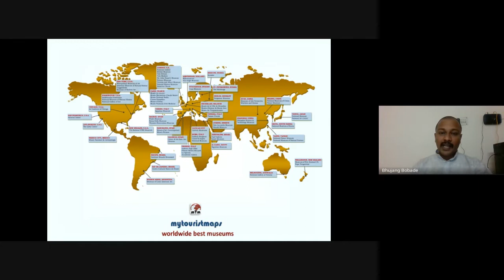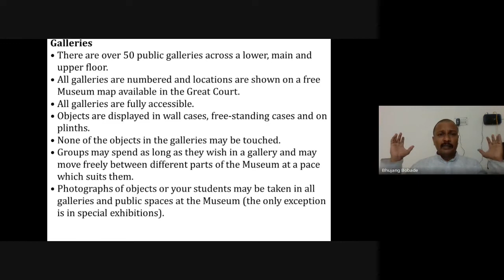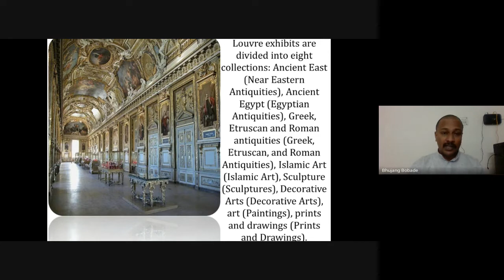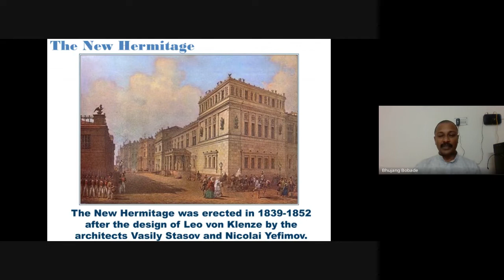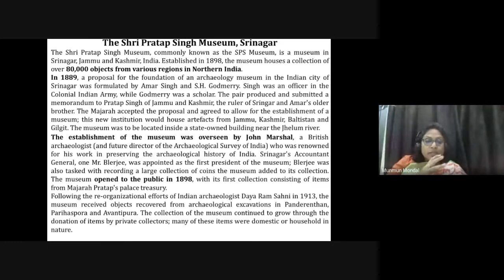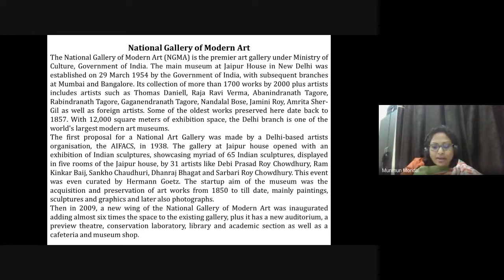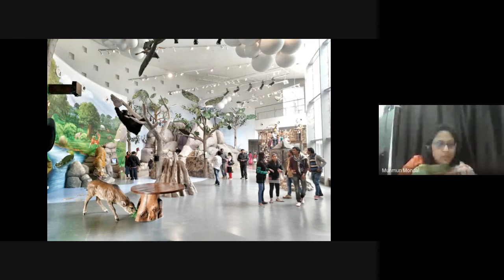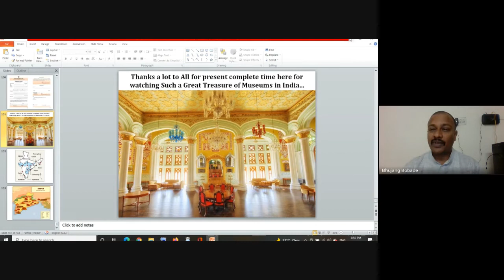World Wide Best Museums with Best Museums in India